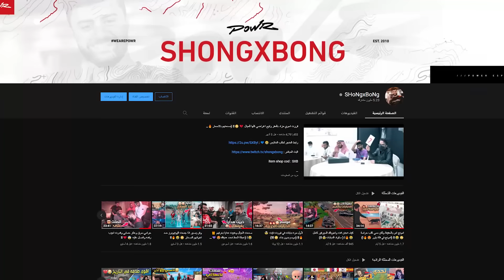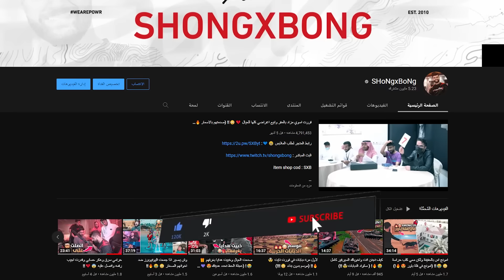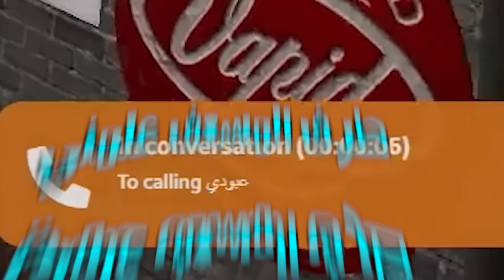طفل عمرة ٦ سنوات يصدم البث المباشر ويهددني 😳💔! (عبودي الصغير 👦🏼😭!!)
مونتاج:
سناب :
a7med.mq